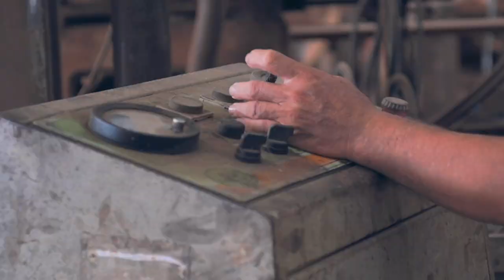Craft In Singapore | A Day At Kenwood | Sungei Kadut Documentary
First short documentary film shot at Kenwood Industries Pte Ltd.

Kenwood, founded in the 1970s, is one of the oldest planer mills, furniture and lumber producers in Singapore. Today we take a look at their custom production workshop, where they produce made-to-order furniture pieces. These louvre doors are one of their staples, made of dozens of painstakingly assembled wooden strips.

Sadly, Kenwood will be downsizing and relocating their factory to a high-rise building. This is the first in a series of documentary films ("Craft In Singapore" working title) to capture the essence of these old factories before they are torn down. We hope to document the last of Singapore's manufacturing culture before it is lost.

Shot on the nikonz5 with the Tokina AT-X 28-70mm F2.8.